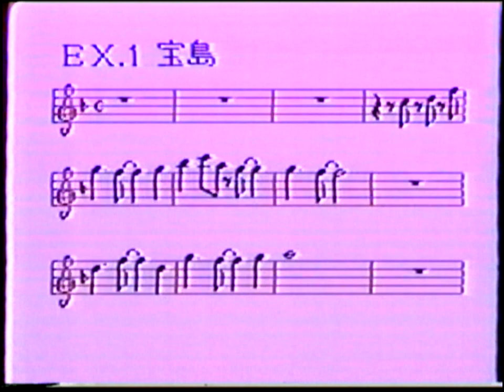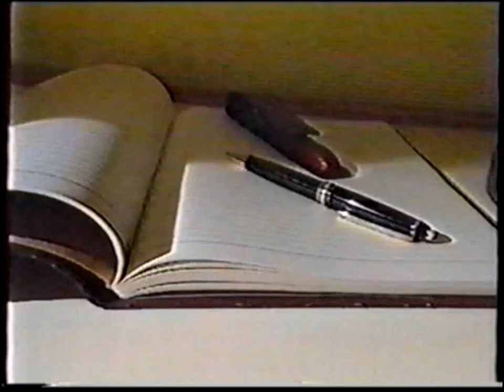趣味講座ベストサウンドⅡ ① THE-SQUARE 本田雅人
※　シャープス＆フラッツの中に、本田雅人さんがいます！